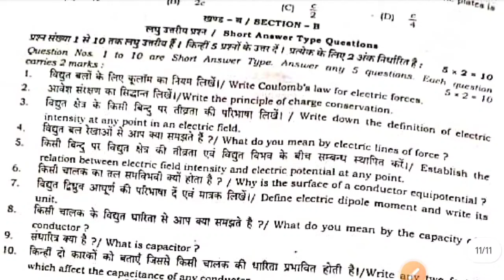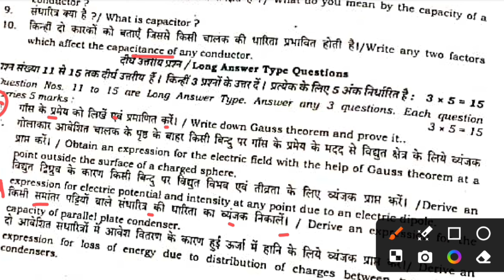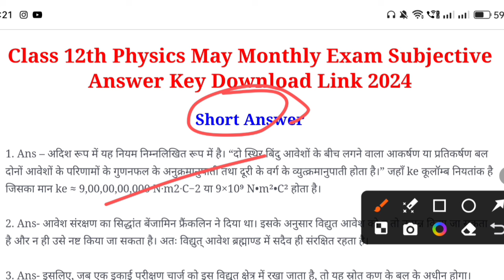(21.5.2024) Class 12th Monthly exam Physics Subjective 2024 | 21 May 12th Physics Subjective 2024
Whatspp Group -

Bihar Board Class 12th Physics Original Question Paper Half Yearly exam 2024 | Bseb Bihar Board inter 2025
Class 12th May Monthly exam 2024 Physics Viral paper || Class 12th Physics answer key 2024
Class 12th physics May monthly exam 2024
12th class physics original question paper half yearly exam 2024
Class 12th Physics Question Paper Download Half Yearly Exam 2024
Class 12th monthly exam physics subjective question bseb class 12th physics subjective question bihar board 12th exam 2024 physics subjective 12th original question paper
class 12th physics question bseb class 12th physics Masik Priksha subjective bihar board paper solution
bseb 12th physics half yearly exam question paper 2024
21 May
21 May 2024
21 May Physics Viral Paper 2024
Bihar board class 12th physics half yearly exam question paper with answer
12th physics half yearly exam question paper with answer
12th physics monthly exam January 2024 Class 12th physics half yearly exam 2024 question paper with answer

12th class physics subjective question
bihar board physics question paper 2024 subjective